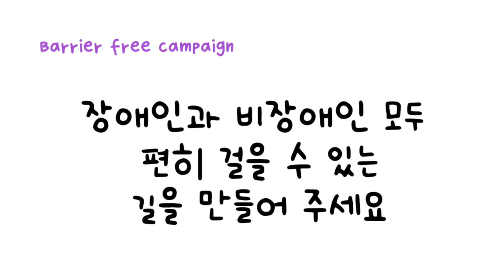[배리어 프리운동 1탄] 누구나 편한 길을 만들어 주세요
배프TV는
장애인의 행복(일,사랑,희망)을  추구합니다
-Best Friend of you
-Best Friend of the diserabled
-Barrier Free campaigner